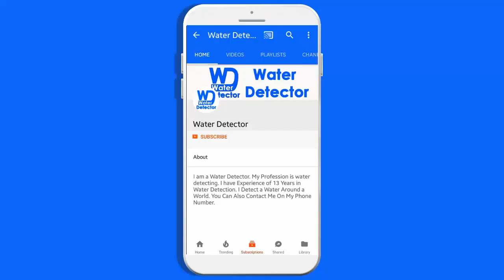Ghouri Town Islamabad . Good water result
Allhamdolillah good water result 24 hour use water